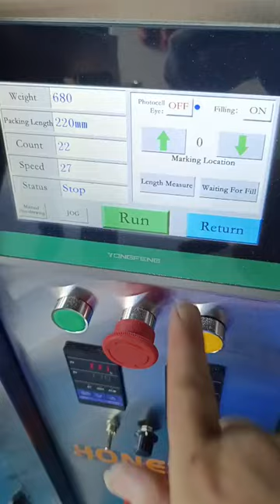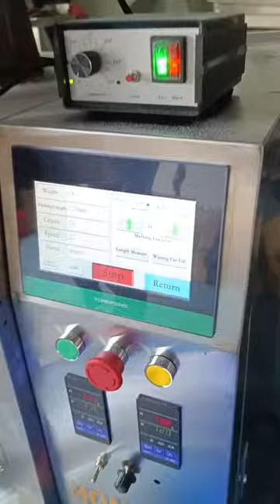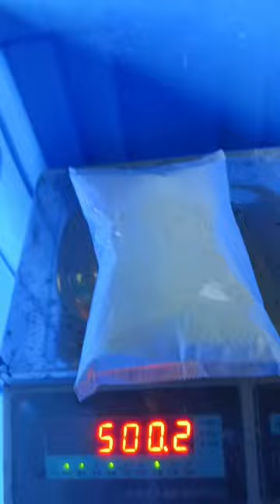500 grams powder sachet packing machine is ready to ship to Nigeria.